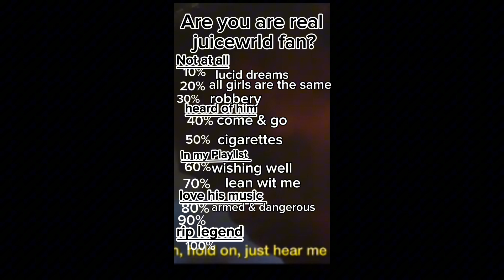Juicewrld guess the song